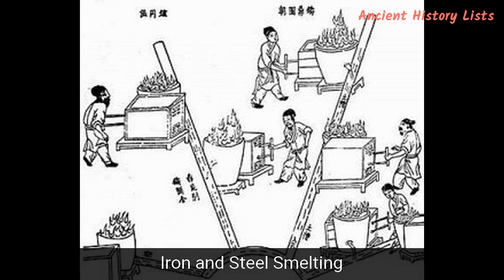Top 18 Ancient Chinese Inventions and Discoveries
The ancient Chinese were innovative and determined. They met their daily needs by creating and innovating some of the most important and long-lasting items in history. Ancient Chinese inventions date back to the Paleolithic period, and the Chinese were always ahead of their contemporaries when it came to inventing valuable things. They have given us the four greatest inventions in the world – the compass, gunpowder, paper, and printing, but the list doesn’t stop there. Here are the top 18 (including two from the medieval period) most famous Chinese inventions: